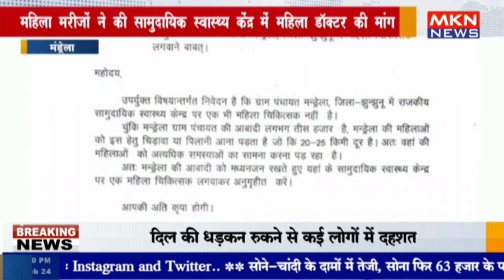मंड्रेला - महिला मरीजों ने की सामुदायिक स्वास्थ्य केंद्र में महिला डॉक्टर की मांग